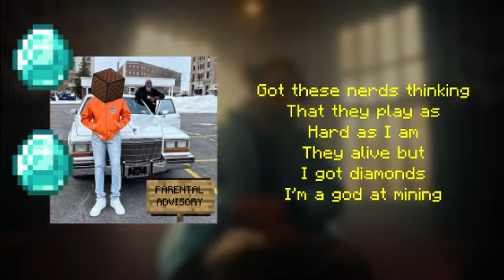J. Cole's Verse on Johnny P's Caddy but Minecraft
Steve's World by Xebrax124

i made the lyrics, rapped, and note block cover

johnny p's caddy has one of my favorite j cole verses on it, and i hope that my Minecraft parody did some justice